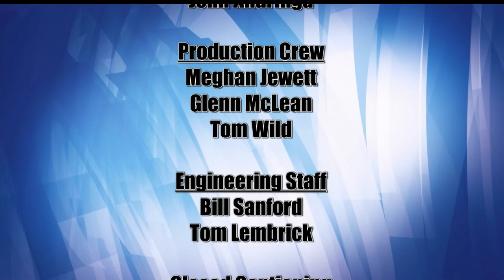Lakeland Currents 1119 - 2018 Legislative Session Preview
The Minnesota Legislature will convene for its regular session on Tuesday, February 20th.

On this episode of Lakeland Currents, we welcome two area legislators to discuss some of the issues and topics expected to be debated and perhaps acted upon before the May 21 deadline.

Rep. Matt Bliss, a Republican from Pennington, represents District 5A. He is a small business owner serving his first term and will be up for re-election this fall. Bliss is the vice chair of the Veterans Affairs committee and also serves on the Environment and Natural Resources Policy and Finance committee, the Government Operations and Elections Policy committee, and a subcommittee on Mining, Forestry, and Tourism.

Sen. Justin Eichorn, a Republican from Grand Rapids, represents District 5. He, also, is a small business owner serving his first term, but as a senator will not be up for re-election until 2020. Eichorn is the vice chair of the E-12 Policy committee and also serves on the following committees: Capital Investment; E-12 Finance; Environment and Natural Resources Finance; and Environment and Natural Resources Policy and Legacy Finance.